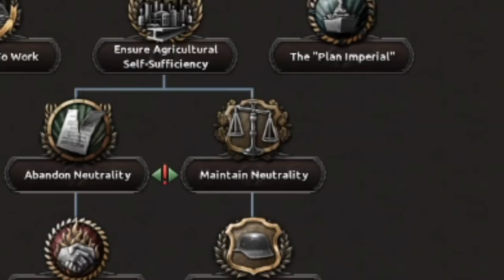THIS Is Why They FEAR My Tanks...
Have you guys noticed how there's been a lack of people saying that I can ONLY micro tanks?
I think we need to revive that talking point by showing how OP my tanks are in HOI4!
It's time to show once again why they fear my tanks and that they are still meta in HOI4 Multiplayer!

"The world has tried to forget my tanks, time to remind them why they fear..." - Real quote btw

The renowned tank connoisseur, Dankus Memecus, is back at it again in Hearts of Iron 4.
This time Dankus will show you in this HOI4 Multiplayer game why Spain is OP when you play it like he does.
Prepare yourselves, because you are about to see the best tanks in HOI4.
Watch as the breakthrough reaches numbers you could never imagine.
Watch as Dankus shows you why you need to build tanks in Hearts of Iron 4!